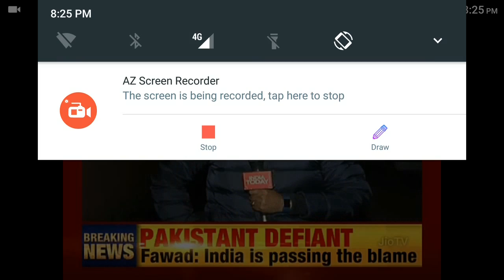Last Salute to Martyrs (terrorist attack pulwama) Breaking News